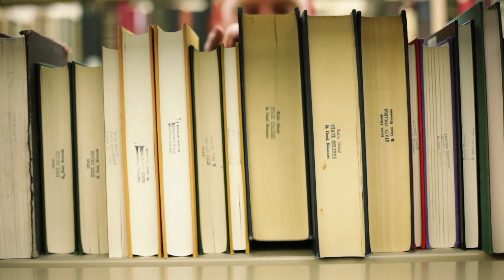Lake Oswego Library Presents: Willy Vlautin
Born and raised in Reno, Nevada, Willy Vlautin started playing guitar and writing songs as a teenager and quickly became immersed in music. It was a Paul Kelly song, based on Raymond Carver’s Too Much Water So Close to Home that inspired him to start writing stories. Vlautin has published four novels: THE MOTEL LIFE (2007), NORTHLINE (2008), LEAN ON PETE (2010), and THE FREE (2014). His fifth, DON’T SKIP OUT ON ME, came out in February 2018 and was selected as the 2019 Nevada Reads, a statewide, public book club offered by Nevada Humanities.

Vlautin founded the band Richmond Fontaine in 1994. The band produced eleven studio albums, plus a handful of live recordings and EPs. Driven by Vlautin’s dark, story-like songwriting, the band, now retired, achieved critical acclaim at home and across the UK and Europe. He now lives in Portland, Oregon.